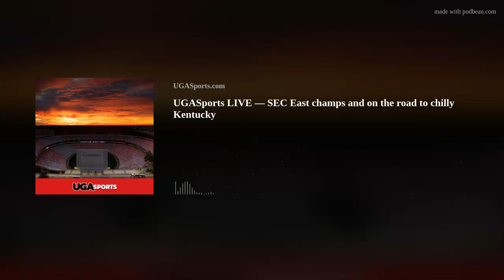UGASports LIVE — SEC East champs and on the road to chilly Kentucky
Georgia outmanned Mississippi State and now travels north to Lexington for a cold afternoon game against Kentucky. Jim Donnan, Radi, Nabulsi, and Dayne Young discuss the College Football Playoff picture and field questions from DawgVent members.